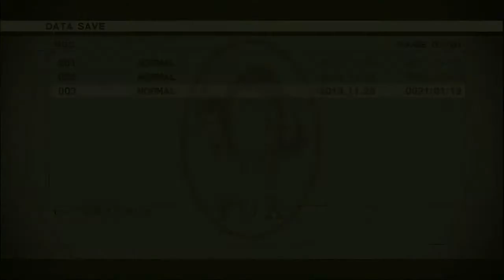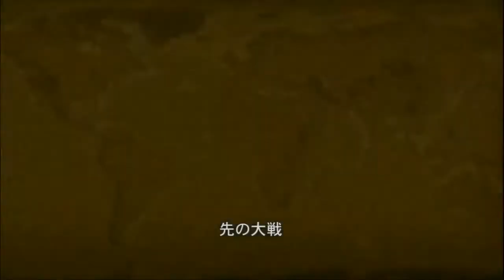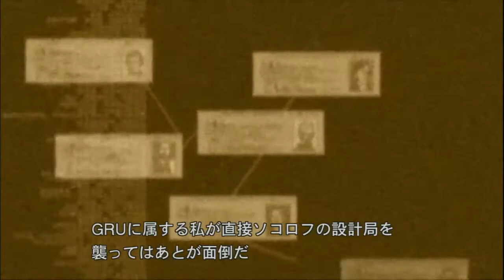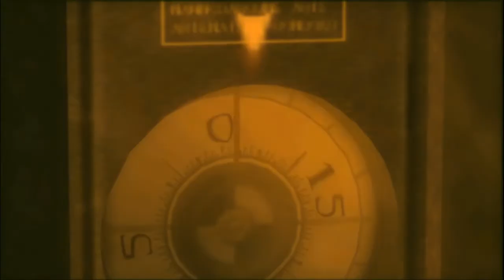【隠し切れないゲーム愛】METAL GEAR SOLID 3 SNAKE EATER HD EDITION【12日目 Vol.2】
2013/11/20 @niconico co1977149
【隠し切れないゲーム愛】METAL GEAR SOLID 3 SNAKE EATER HD EDITION【12日目】から抜粋

『メタルギアソリッド3 スネークイーター』（METAL GEAR SOLID 3: SNAKE EATER）は、コナミコンピュータエンタテインメントジャパンが制作した説明不要のステルスゲームである。

ゲーム内における時間系列ではこれが一番最初のおはなしらしい